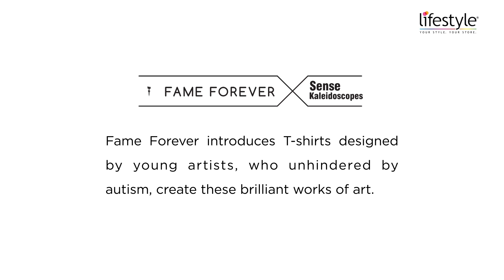Art From The Heart, with Fame Forever by Lifestyle & Sense Kaleidoscopes!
Fame Forever introduces T-shirts designed by young artists, who unhindered by autism, create these brilliant works of art. An incredible collaboration made possible with Sense Kaleidoscopes – a unit of Ayathi Trust, is an art school for teenagers and adults with autism which trains and empowers students to earn livelihoods through art.

Pranav Nair, Kalash Cariappa and Rohit Anand Krishnagiri are our chosen artists – who have designed these vibrant printed tees. Shop the exciting t-shirts from Fame Forever by Lifestyle!